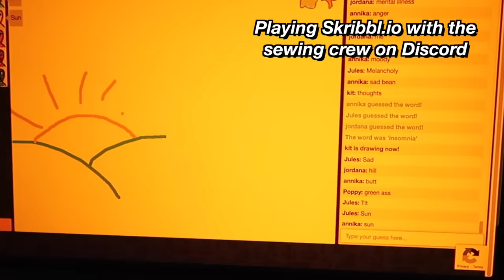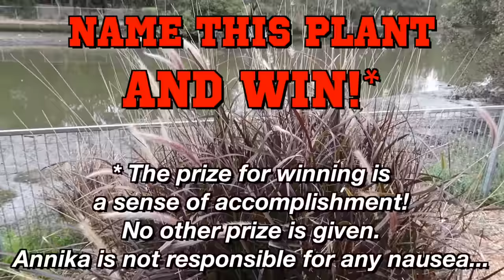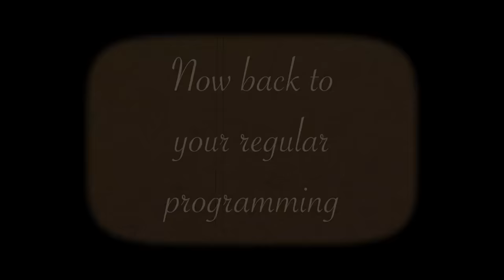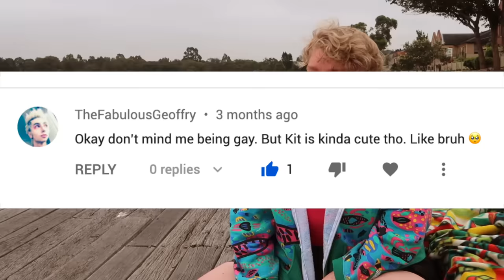I wore only DIY clothes... ALL WEEK! 😬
~ OUTFITS ~

Sweater is same as Bishop Top but do a regular neck with t-shirt binding instead.
No tutorial (yet) for hat, let me know if you'd like it

💚 THURSDAY
No tutorials for any of these sorry!
Let me know if you want one for the cutout polkadot tee.

💖 FRIDAY
No tutorials for these either, let me know if you want a tutorial for either the shorts or the cutout top!

🦓 MONDAY
No tutorial for the shorts (yet! Let me know if you would like one!)

⭐️ BONUS OUTFITS
Zebra Halter Top - No pattern, just made it up - let me know if you want a tutorial
Gingham pants with ruffles: Just made up a pattern as I went, let me know if you want a tutorial
☕️ Bonus Outfit 1.
Long Sleeve Turtleneck Top:
Pinafore dress: no pattern, let me know if you want a tutorial

CREDITS

CAMERA: Canon Powershot G7X Mark ii
Editing software: Final Cut Pro 10
Sewing Machine: Bernina B 335